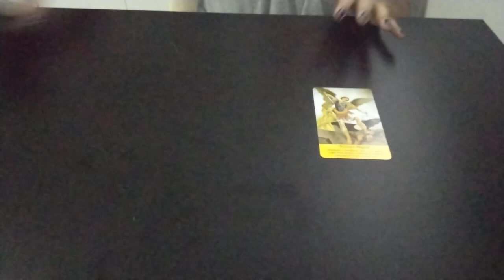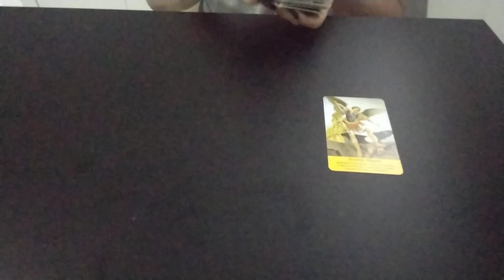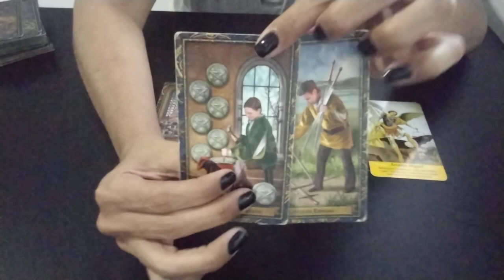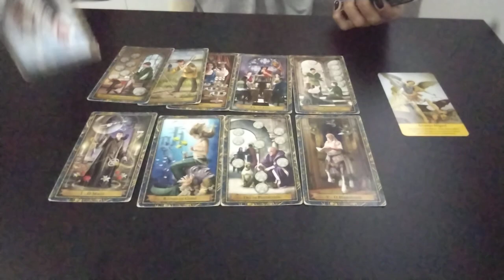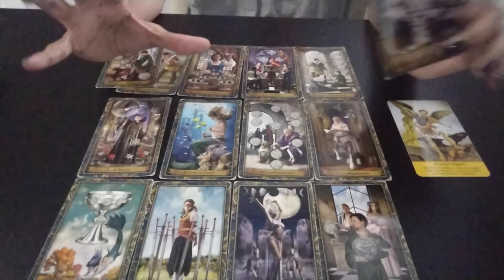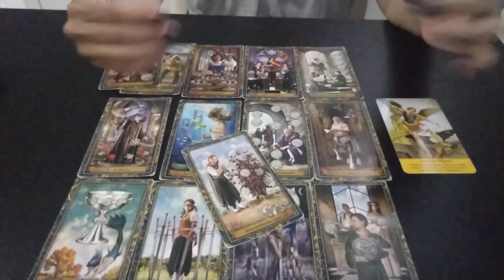CAN YAMAN - Acontecimentos da Semana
📍  CANAL DA LIZ  TUDO SOBRE O MUNDO DOS FAMOSOS